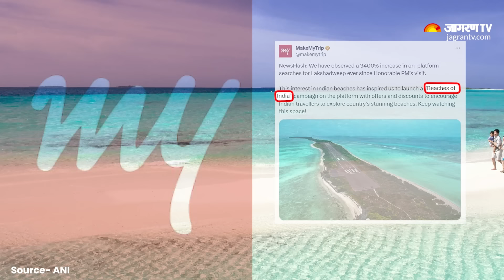India Maldives Conflict: रातों-रात Bharat ने Maldives को दे दिया करोड़ों का झटका ! | Breaking News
India Maldives Conflict | India Maldives Row Updates | Lakshadweep | Boycott Maldives | भारत और भारत के प्रधानमंत्री नरेंद्र मोदी (PM Narendra Modi) के खिलाफ बयान देने के बाद मालदीव ने अपनी गलती सुधारने की लाख कोशिशें की, लेकिन मामला हाथ से निकल गया. मालदीव को अब तक करोड़ों रुपये की चपत लग चुकी है. भारत मालदीव विवाद का सबसे ज्यादा असर मालदीव के टूरिज्म पर पड़ा.